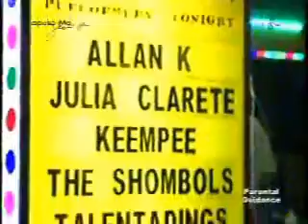osang the pusakal dolls @ jessica soho and the library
achivement na ito